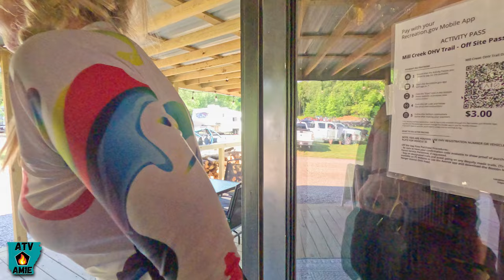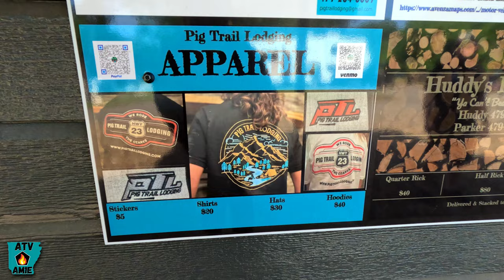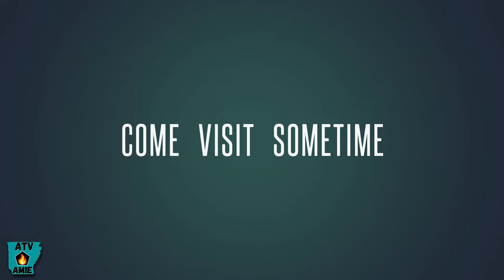Pig Trail Lodging Campground Cabins Mill Creek Cass AR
Private tour of a Campground in Cass Arkansas.  Pig trail lodging is where it is at!

ALL things social:
PUBLIC INFO PAGE (GIVE me A LIKE):